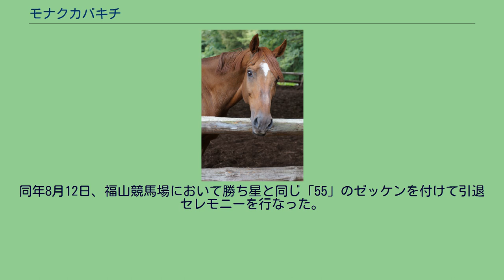モナクカバキチ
モナクカバキチは、福山競馬などに所属したアングロアラブ種の競走馬。
生涯勝利数は「55」を数え、これは地方競馬全国協会が設立され記録を取り始めた1962年以降では最多勝利数を記録している。
2002年6月に初めての重賞勝ちを果たす。
当時の競馬雑誌『ハロン』では「デビューから一度も掲示板（5着以内）を外していない堅実派」と紹介されている。
途中佐賀競馬場、金沢競馬場、名古屋競馬場、荒尾競馬場を転戦し、重賞を2勝している。
2008年3月に荒尾競馬場で47勝目を挙げ、勝利数が当時現役であったエスケープハッチに次ぐ単独2位となった。
2008年9月からまた福山競馬場で走り、2011年7月24日に54勝目を挙げ、エスケープハッチの記録に並んだ。
同年9月には通算200戦目を完走した。
2012年7月14日、福山競馬で地方競馬最多となる通算55勝目を挙げたこの勝利は日本におけるアラ系競走馬、最後の勝利となった。
2012年8月5日体力の衰えを理由に引退が決定。
同年8月12日、福山競馬場において勝ち星と同じ「55」のゼッケンを付けて引退セレモニーを行なった。
引退後山梨県小須田牧場で余生を過ごす。